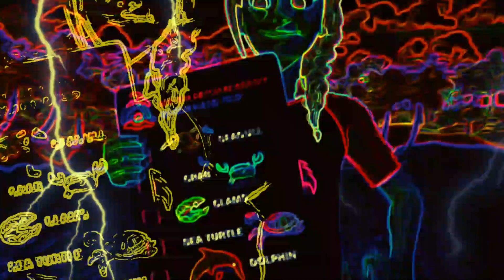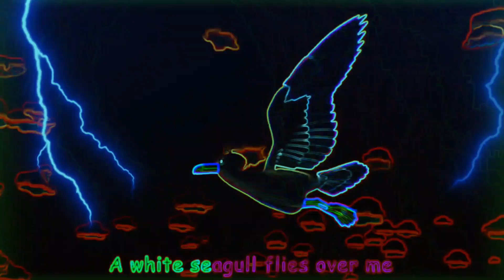DOLPHINS DIVING SONG - NEON+NEONSWING+COLORFUL+LIGHTNING FX | BIG SHARKY CHANNEL